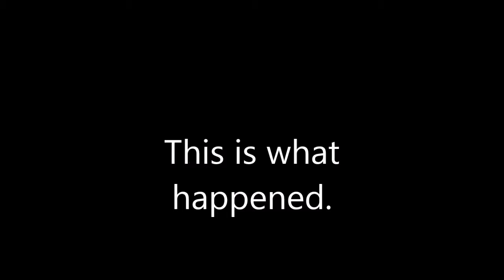Star vs Pickle and Peanut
No opinion, just facts.